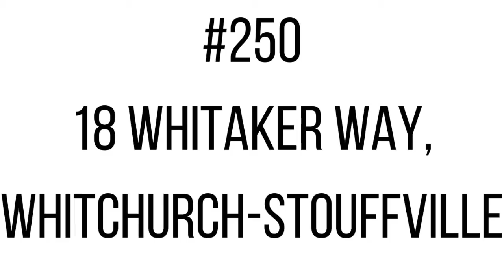250 18 Whitaker Way, Whitchurch Stouffville